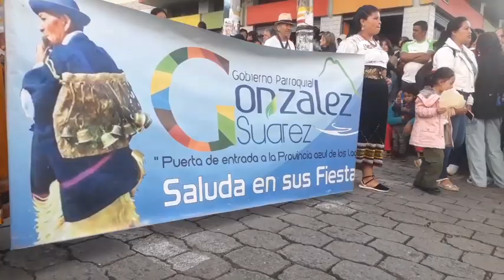PREGÓN DE FIESTAS SAN ANTONIO 10/06/2023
EL PREGON ES POR LAS FIESTAS PATRONALES DE SAN ANTONIO DE IBARRA